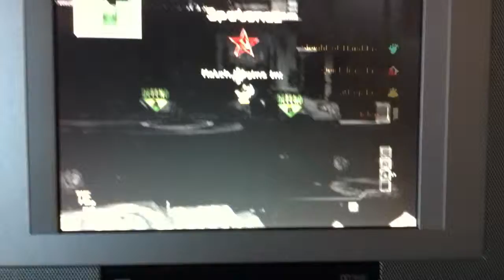MI$$ION Trolling on MW3 #1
Some fun with Misson on Mw3. Sorry if he squeaks. Anyways enjoy :)